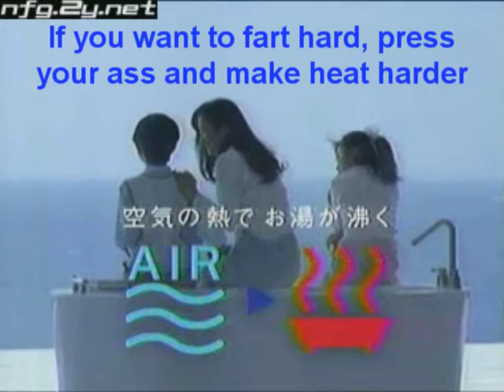Weird Japanese Commercial with SUBS!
Thats subs were made my memo!